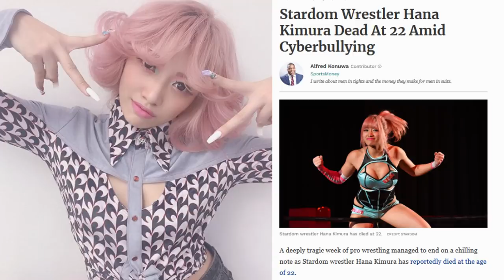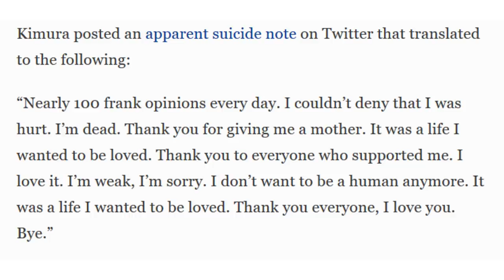Hana Kimura Tragedy || How To Cope With Cyberbullying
🏋️ Harder Than Last Time! Training Book